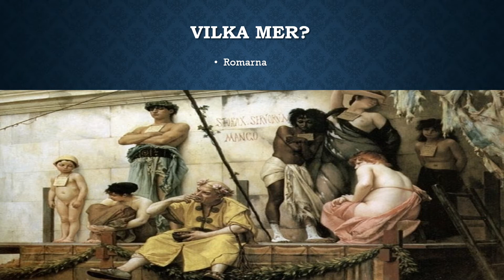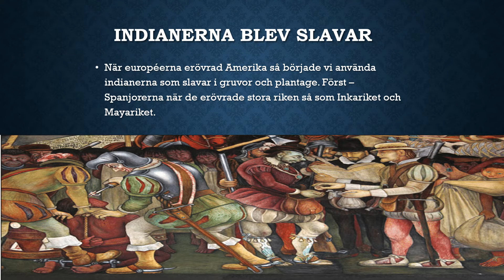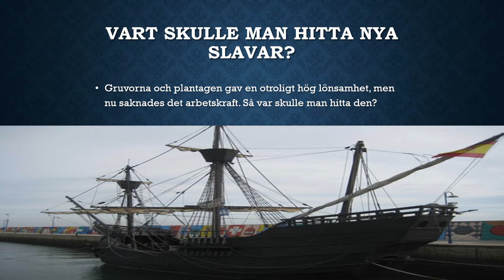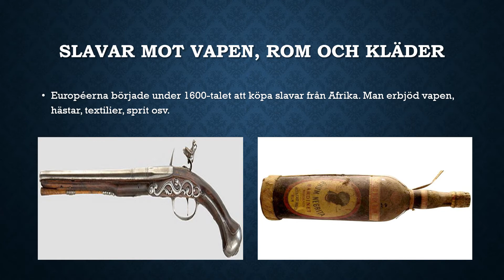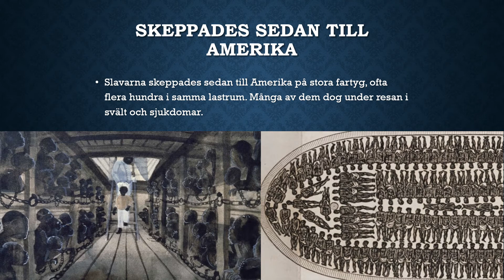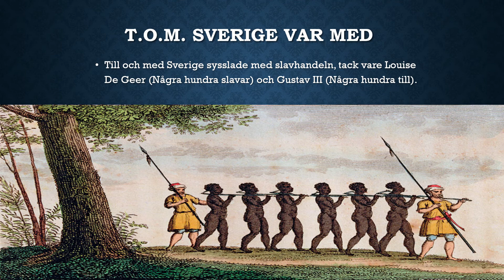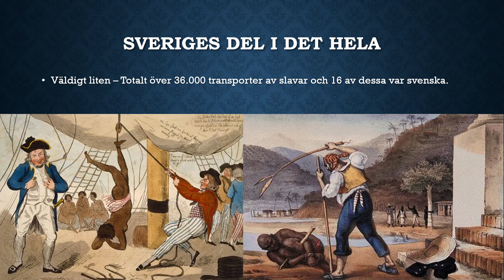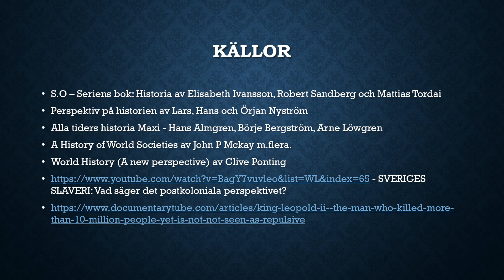Slavhandeln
I den här föreläsningen så går jag igenom slavhandeln. Jag går igenom hur och när den började, jag fortsätter sedan att prata kort om muslimernas slavhandel och fokuserar på den transatlantiska slavhandeln. Jag avslutar sedan med lite diskussionsfrågor och mina källor.